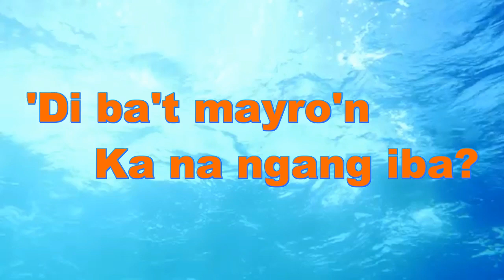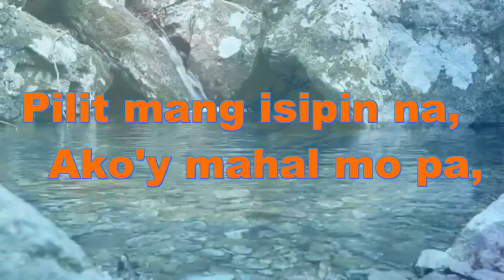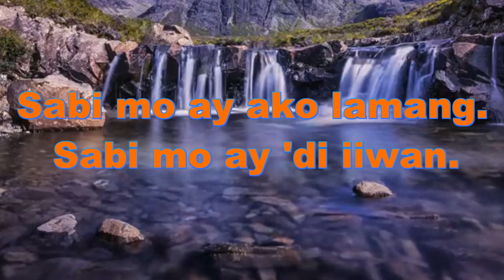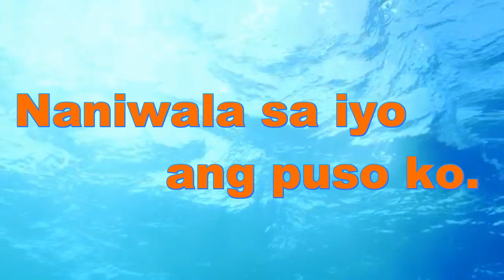SABI MO SONG (Song and Lyrics) Try Covered by Buboy De Luna